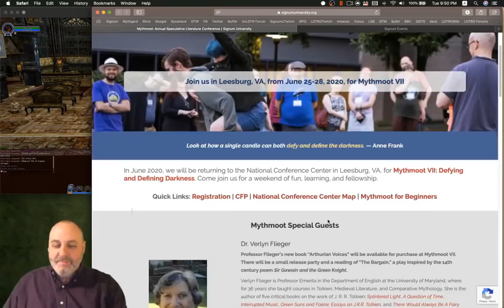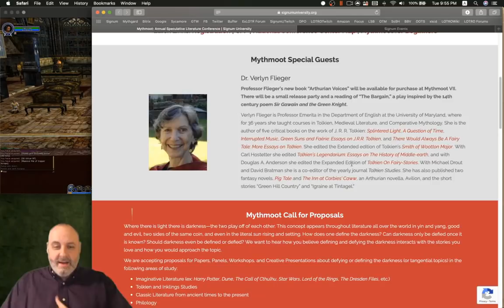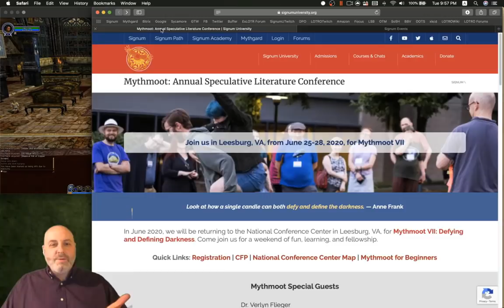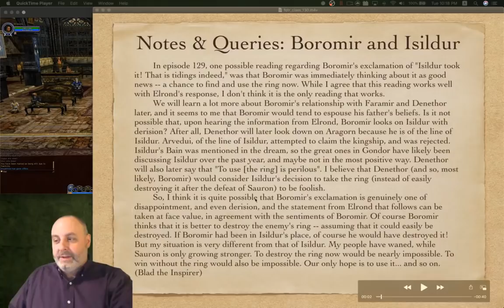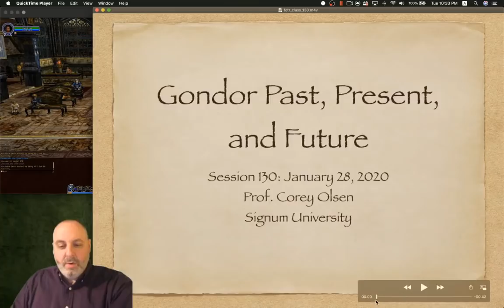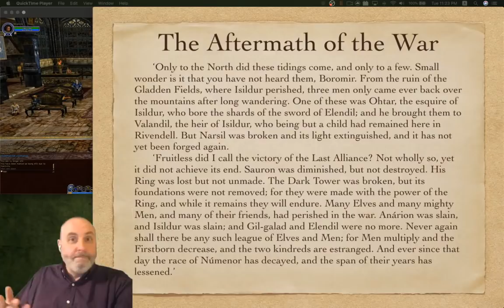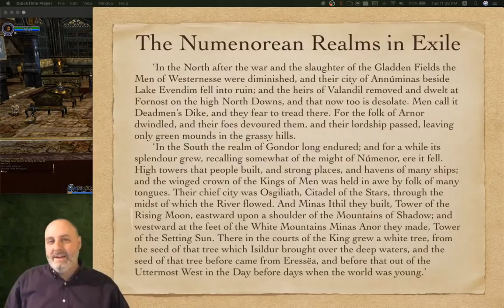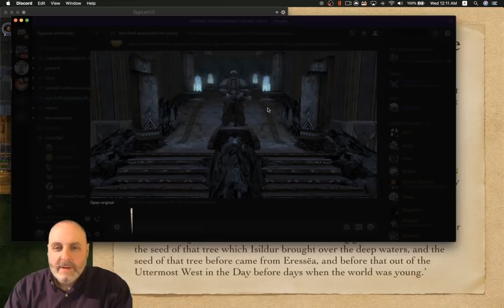Exploring The Lord of The Rings - Episode 130 - Gondor Past Present And Future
Exploring the Lord of the Rings - Episode 130